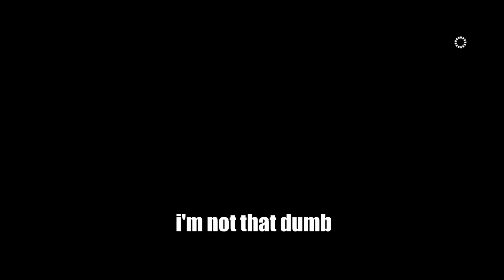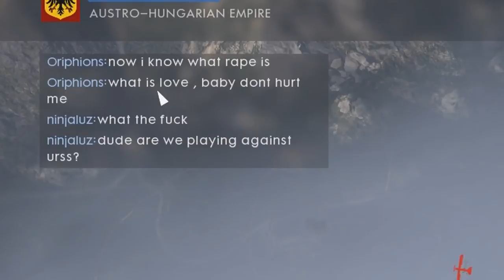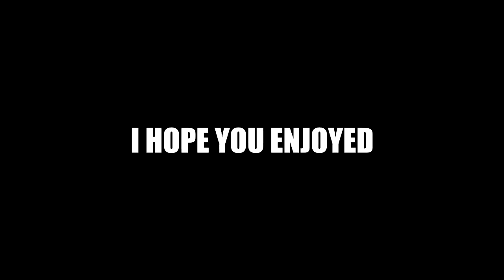THE PERFECT PREPERATION FOR BATTLEFIELD 5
From GGPlays

CLICKBAIT AND WHAT? sometimes you just have to okay but trust me if you like micro pigs you'll like this video...

Discover classic Battlefield gameplay with epic multiplayer and an adventure-filled campaign. Experience the Dawn of All-Out War, Only in Battlefield 1.

-GGPlays-